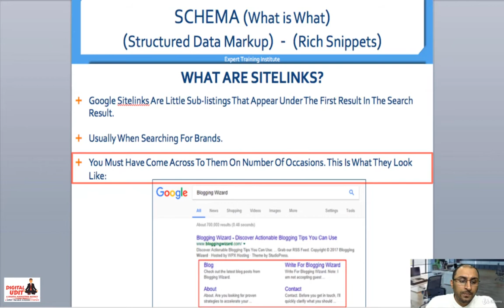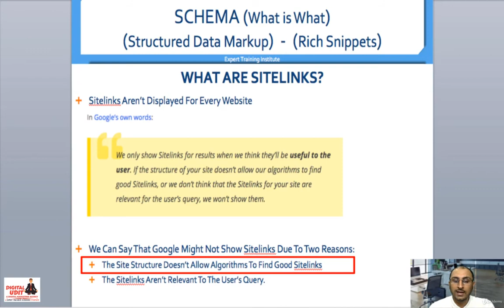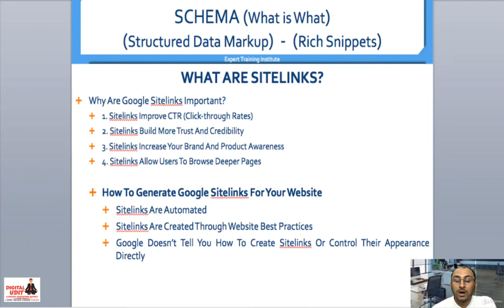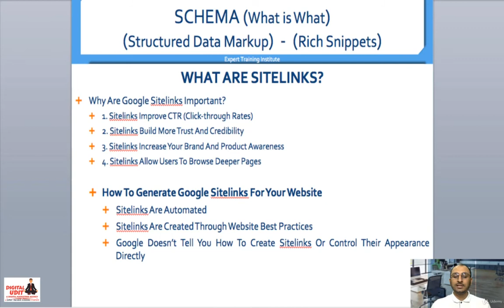Section 6 Schema Structured Data Markup Data Highlighting, Lecture 62 Sitelink Schema